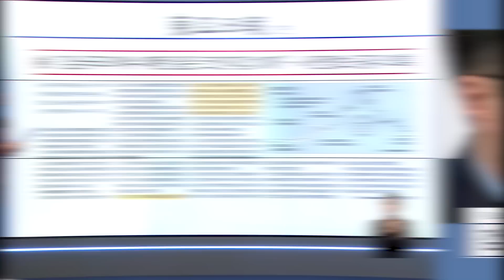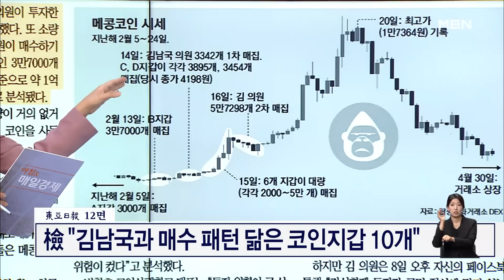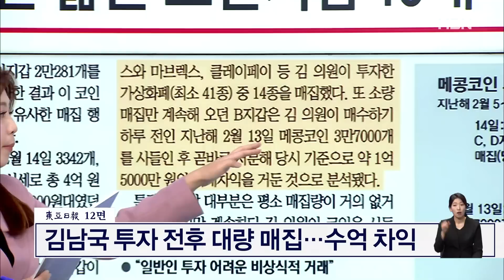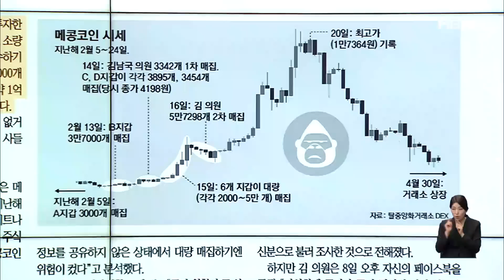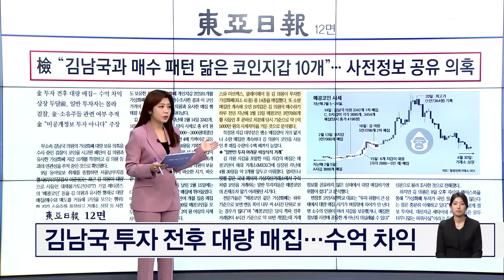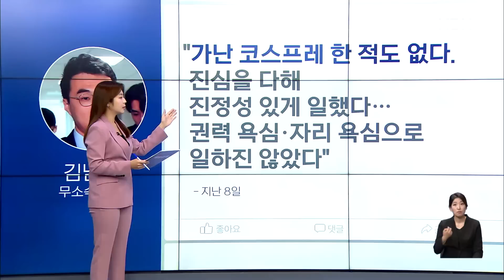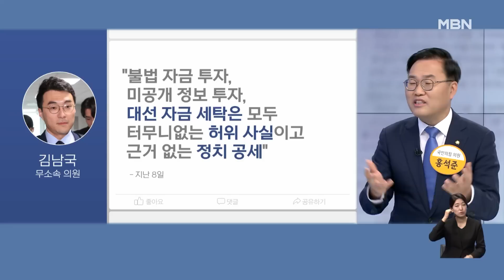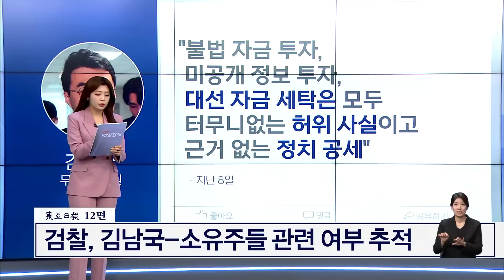[이슈 직진] 사전 정보 공유했나?...검찰 "김남국과 매수 패턴 비슷한 코인 지갑 10개 특정" | MBN 230710 방송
검찰이 코인을 사고판 패턴이 김남국 의원과 비슷한 가상화폐 10개를 특정하고 연관성을 조사하고 있는 것으로 확인됐다.